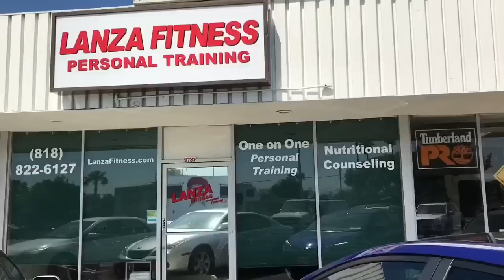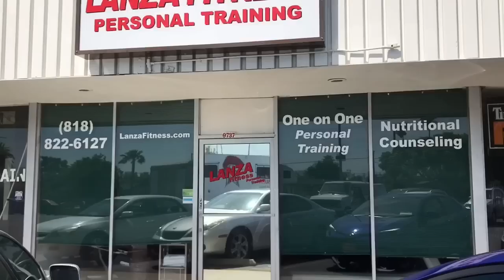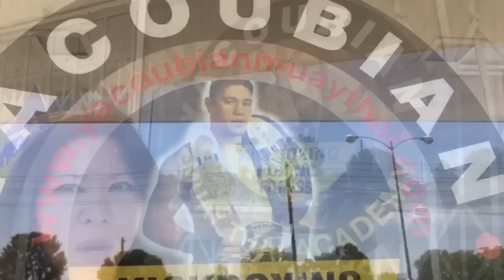คุณแม่อินเตอร์งานของสามี ตามติดเจมส์ พาไปเจอ ไบรอัน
สวัสดีค่ะคุณผู้ชม🙏🏻วันนี้ตามเจมส์ไปสักวันนะคะ ไปดูอาชีพ ที่ทำงานและนำ ให้รู้จัก Brian กันนะคะ ไบรอันคือลูกค้า สามารถชมคลิปคุณแม่อินเตอร์ได้และสนุกสนานกับการชม ถึงแม้จะฟังไม่เข้าใจก็ตาม ดูแต่รูปค่ะ